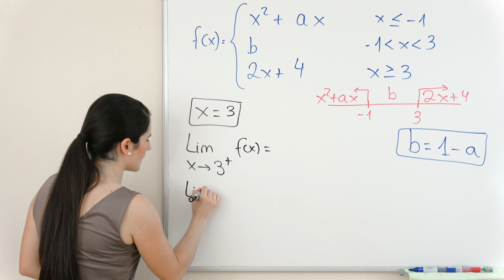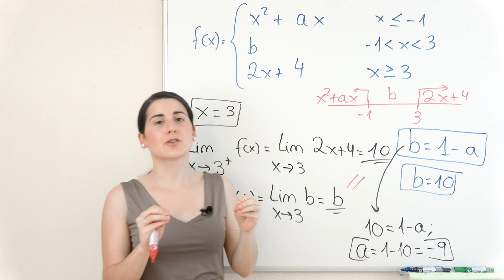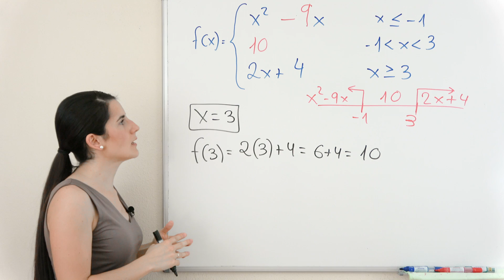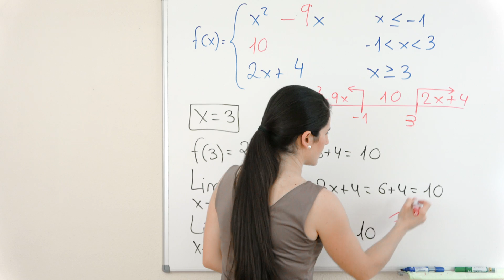CONTINUIDAD de Funciones a TROZOS con DOS PARÁMETROS 📉 🆎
Hallar el valor de DOS PARÁMETROS para que la FUNCIÓN A TROZOS sea continua. Explicación y COMPROBACIÓN.

⏰ TIEMPOS:
00:00 Introducción
00:44 Cálculo de los parámetros
08:47 Comprobación